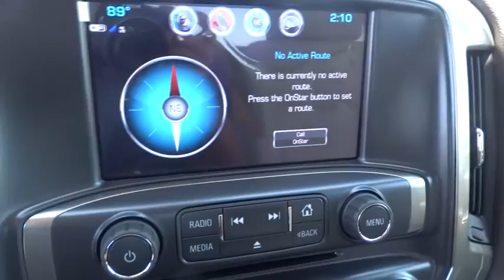2017 Chevrolet Silverado 1500 San Antonio, Houston, Austin, Dallas, Universal City, TX C71436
2017 Chevrolet Silverado 1500
2017 Chevrolet Silverado 1500 LT - Stock#: C71436 - VIN#: 3GCPCREC2HG433582

Gunn Chevrolet
12602 IH 35 North

TEXAS EDITION  for Crew Cab and Double Cab models. On LT includes (AG1) driver 10-way power seat adjuster with (AZ3) bench seat only  (CJ2) dual-zone climate control  (BTV) Remote Vehicle Starter system  (C49) rear-window defogger  (KI4) 110-volt power outlet and Texas Edition badging Includes (Z82) Trailering Package  (G80) locking differential and (T3U) LED front fog lamps. (N37) manual tilt and telescopic steering column included with (L83) 5.3L EcoTec3 V8 engine.),TRANSMISSION  6-SPEED AUTOMATIC  ELECTRONICALLY CONTROLLED  with overdrive and tow/haul mode.